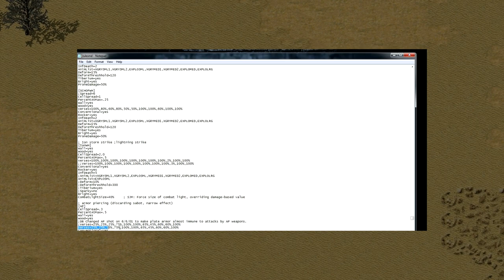Red Alert 2: [YR] - Armor & Damage Guide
Armor in RA2 may not work as you expected. The whole code is based on how the damage is delivered to different armor types and not how much damage an armor absorbs. Thus, it's all based around Damage and verses as explained in the video.

0:00 - Intro
0:19 - Armor Types
0:56 - Concrete Armor
2:22 - Armor summary
2:57 - Special Armor cases
3:45 - Damage & Verses
5:20 - Testing
7:29 - Veteran and Elite
8:00 - Advanced details
9:06 - Crates
9:35 - Outro